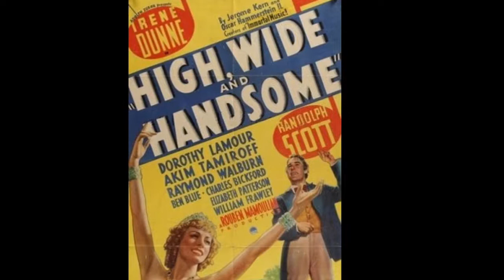ROUBEN MAMOULIAN FILMS